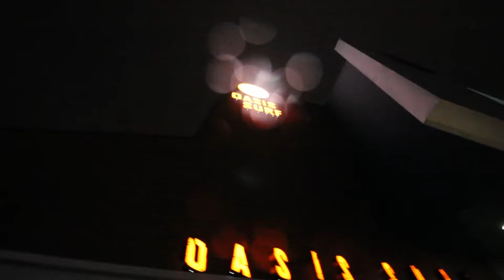كانت فكرة رائعة تجربة ولا أروع ! 😂😍